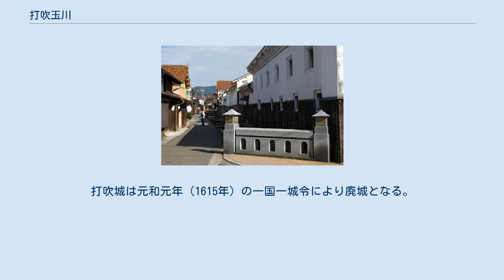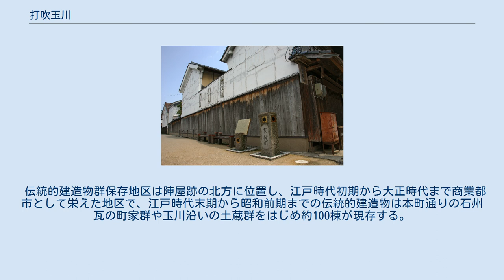打吹玉川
玉川沿いに並ぶ土蔵群 打吹玉川（うつぶきたまがわ）は鳥取県倉吉市にある伝統的建造物群保存地区。
通称は白壁土蔵群（しらかべどぞうぐん）。
国の重要伝統的建造物群保存地区として選定されている（選定名：「倉吉市打吹玉川伝統的建造物群保存地区」）。
 打吹山山麓を流れる玉川沿いに位置する。
地区の南方に位置する打吹山には中世に打吹城が築かれ当地区はその城下町として発達した。
打吹城は元和元年（1615年）の一国一城令により廃城となる。
寛永9年（1632年）以降、当地は鳥取藩主池田家家老の荒尾氏が治めることとなり、打吹山麓に倉吉陣屋が置かれた（陣屋の跡地は成徳小学校となっている）。
 伝統的建造物群保存地区は陣屋跡の北方に位置し、江戸時代初期から大正時代まで商業都市として栄えた地区で、江戸時代末期から昭和前期までの伝統的建造物は本町通りの石州瓦の町家群や玉川沿いの土蔵群をはじめ約100棟が現存する。
1998年（平成10年）に4.7ヘクタールが重要伝統的建造物群保存地区として選定され、2010年（平成22年）には既選定地区の西に位置する西仲町、西町などの区域4.5ヘクタールが追加選定された。
 2016年（平成28年）10月21日に発生した鳥取県中部地震により、建物の漆喰壁が剥がれ落ちるなどの被害が発生した。